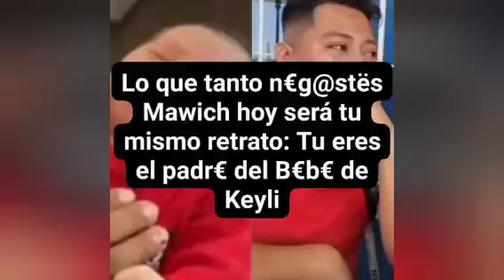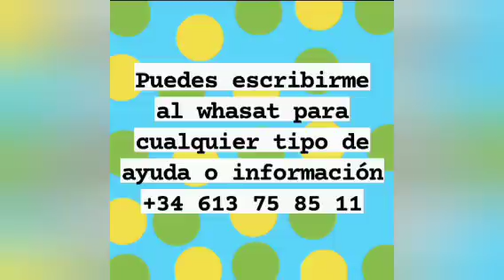Lo que tanto n€g@stës Mawich hoy será tu mismo retrato: Tu eres el padr€ del B€b€ de Keyli